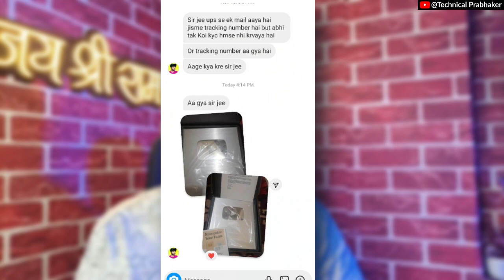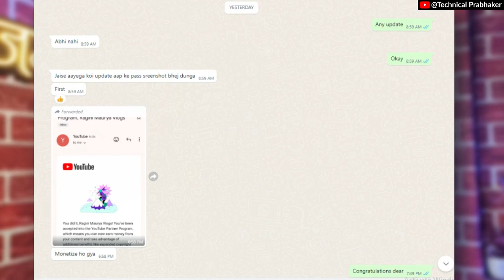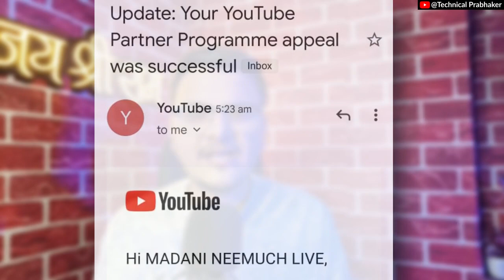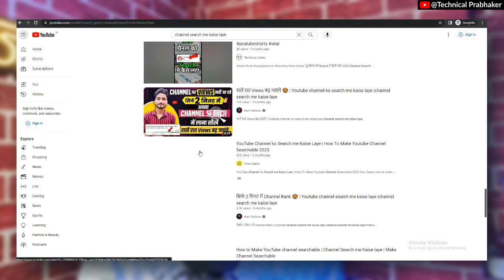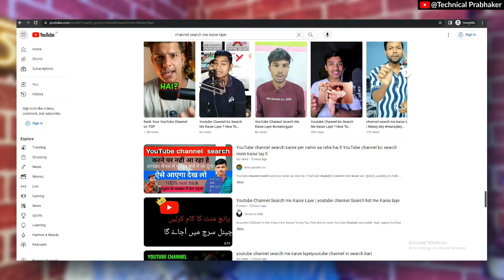Reused Content kaise hataye | 😭Reused Content Problem | Appeal Video Kaise banaye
१ घंटे में Reused Content चैनल कैसे मोनेटाइज करें | How To Apeal For Monetize YouTube Channel |

Topics Cover  :-
reused content,
reused content monetization problem solve bangla,